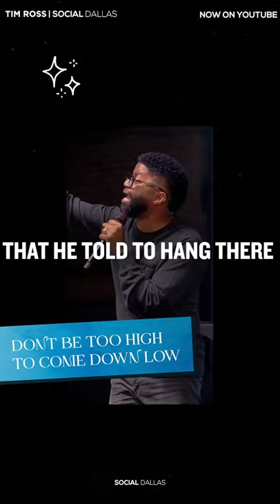Don’t Be Too High To Come Down Low | Tim Ross | Social Dallas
Pastor Tim Ross shared a message for the house on Sunday night, “Don’t Be Too High To Come In Low” It’s now available on YouTube/SocialDallas, as well on Podcast on Spotify, Apple Podcast, & Google Play